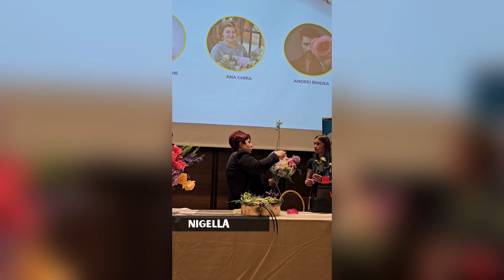BeInspired┃Handcrafted Structure Bouquet with a Variety of Flowers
On today’s reel, we invite you to watch Adina Dancianu on the stage of Florall, working on a vibrant bouquet with a handmade design, showcasing a multitude of flowers:

• Allium Gladiator
• Bouvardia White Verde
• Spray Roses Lydia from Interplant Roses B.V., World of Spray Roses, Master Florist
• Calla (Zantedeschia) Zazu
• Nigella White
• Clematis Star River
• Asparagus Setac
• Hypericum Coco Uni
• Umbrella Fern
• Eustoma Du Rosanne Green
• Gerbera Spider Cream Spring